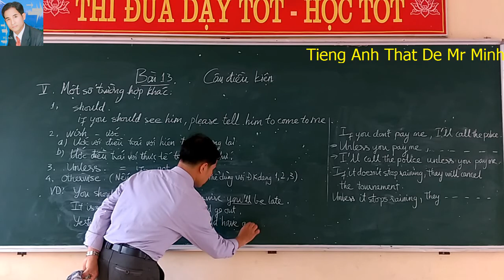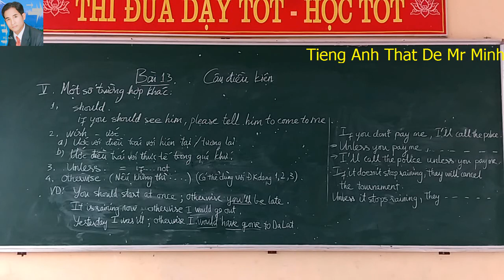Câu điều kiện- Một số dạng câu điều kiện đặc biệt Phần 2- Tiếng Anh Thật Dễ Mr Minh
Bài giảng về câu điều kiện. Một số dạng câu điều kiện đặc biệt Phần 2- Tiếng Anh Thật Dễ Mr Minh- Ngữ pháp tiếng Anh
Chào mừng các bạn đến với kênh Tiếng Anh Thật Dễ Mr Minh . Với mong muốn được truyền đạt lại các kiến thức về tiếng Anh theo cách dễ nhớ nhất cho mọi trình độ, từ những kiến thức cơ bản cho người mất gốc, cho đến các kiến thức nâng cao như ôn thi học sinh giỏi, ôn thi vượt cấp và thi vào đại học, thi IELTS, TOEFL v v. Trên kênh có các video về học ngữ pháp tiếng Anh theo các đề cương theo lô gic và các mẹo dễ nhớ nhất, cùng các link cho các bạn tải các tài liệu quý giá về để học tập và ôn luyện được để dưới phần mô tả của các video. Hãy comment ý kiến giúp mình để các video ngày càng hoàn thiện hơn. Bạn cũng đừng quên nhấn like , share ( chia se) và đăng ký kênh cũng như nhấn vào nút chuông để được thông báo khi mình đăng các video mới nhất và kênh ngày càng phát triển nhé. Cảm ơn các bạn.
  Các bạn cũng có thể giải trí và thư giãn cùng Mr Minh với Du lịch Vlogs tại đây
Bạn cũng đừng quên nhấn like , share ( chia se) và đăng ký kênh cũng như nhấn vào nút chuông để được thông báo khi mình đăng các video mới nhất và kênh ngày càng phát triển nhé. Cảm ơn các bạn.